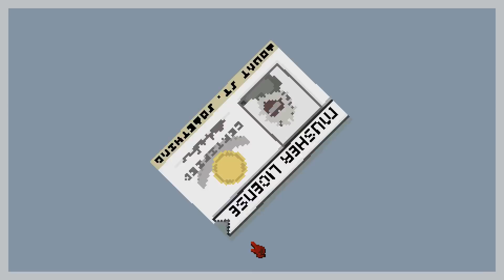Dashing Into the Big Leagues!! • Dog Sled Saga: Race Into Winter! - Episode #4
We're off into the cold, snowy sled dog racing capitol of the world to try our luck as a career musher in Dog Sled Saga! Join Seri the Pixel Biologist as we dive into this adorable pixel game to discover what it takes to run our own kennel of sled dogs!

We'll pick out the best dogs for our team after judging them by their temperament, skills, and personality as well as how they get along with the other dogs! We'll build up our kennel as we collect earnings from fast-paced races where we work as a team with our dogs to try to cross the finish-line first! And through it all we'll learn all sorts of unique traits about each dog, such as their favorite things, personal skills, and what makes them happy to be part of our team!